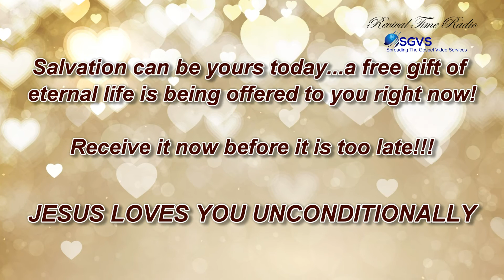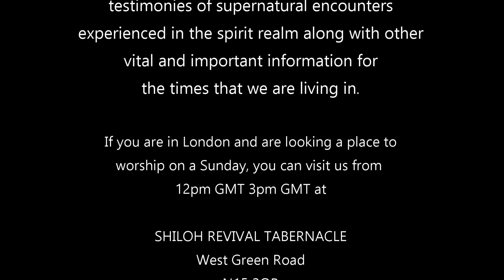DON'T BE SO QUICK TO WRITE OFF SOMEONE BECAUSE OF THEIR PAST - 11.11.16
Jonah made that mistake but he was wrong...God's ways and thoughts are higher than ours...let's remember that!